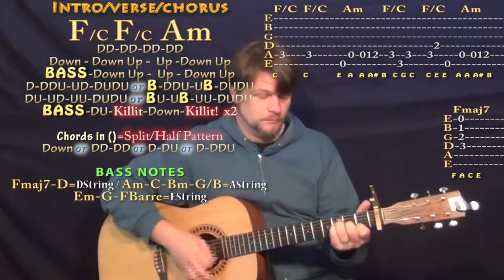Cranes in the Sky (Solange) Guitar Lesson Chord Chart - Capo 1st - F Am